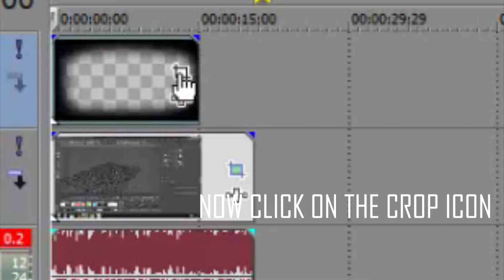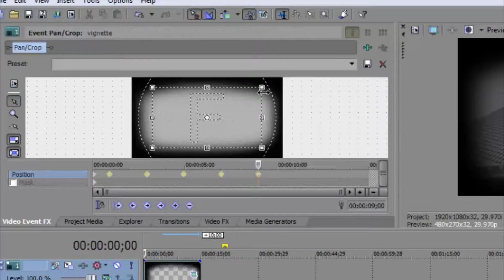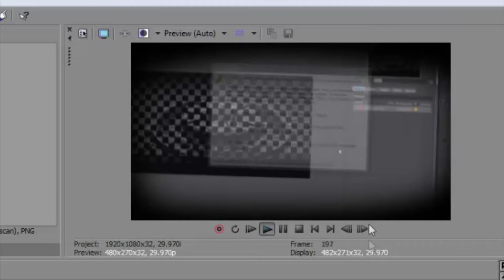VIGNETTE EFFECT | TUTORIAL #7 | BOHRA DESIGNS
Hello what'sup guys
Channel name - Bohra Designs
I work with a team called "Hellsome Creation" currently active on facebook with more than 40k members
Song - kozah - haha
Link for the vignette image
Will be updated after 30 likes.